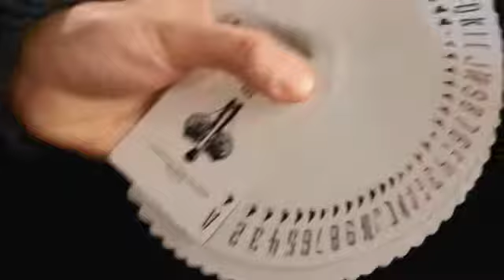Mazzo di carte Bicycle - Espionage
Un mazzo di carte che sembra uscito fuori direttamente dall'ultimo film di 007... Bicycle - Espionage.
Basta tenere in mano la scatola per innamorarsene subito: tutto nero impreziosito da un brillante inchiostro argento.

Nuovi i dorsi, nuove le figure, nuovi i jolly...